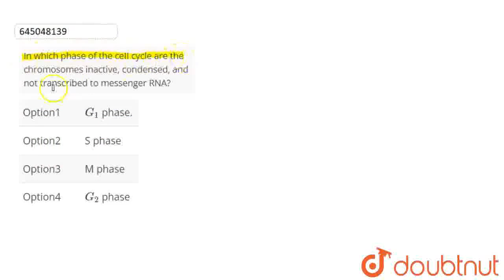In which phase of the ceII cycle are the chromosomes inactive, condensed, and not transcribed to...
In which phase of the ceII cycle are the chromosomes inactive, condensed, and not transcribed to messenger RNA?
Class: 12
Subject: BIOLOGY
Chapter: CELL CYCLE AND CELL DIVISION
Board:NEET

👉 Have Any Query? Ask Us.